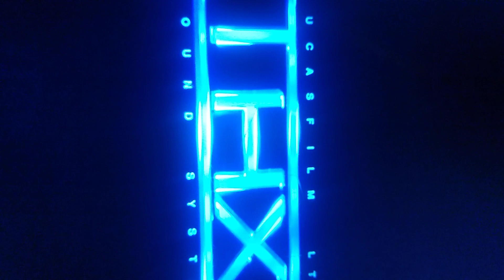THX logo 1980s-2000s